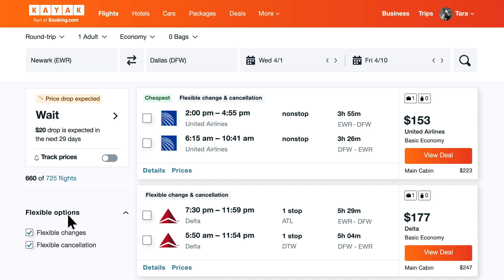How to use our Flexible Options filter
As the coronavirus (COVID-19) situation evolves around the world, we’ll continue to provide information to help you make the best travel decisions for you. Our Flexible Options filter allows you to filter search results so you know which providers are offering flexible cancellation and/or change policies.